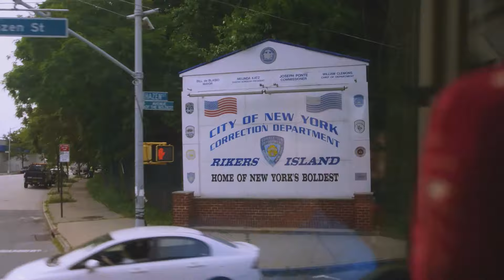What Is Shining Light Ministries? (2015)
"You brought light to me, in a dark place." It's about transforming lives on both sides of the walls - engaging young artists in a whole new brand of prison ministry